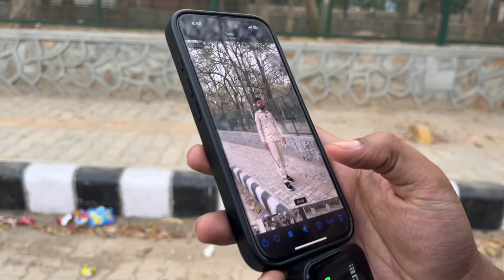SHOOTING FOR SHORTS AND INSTAGRAM - BEHIND THE SCENES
Hope you all liked our efforts , if yes then you know the drill

the video as much as you can

*Shop address :
H 15/7, park, opposite, Captain Hitesh Mehta Marg, Block H 6, Malviya Nagar, New Delhi, Delhi 110017

tags.